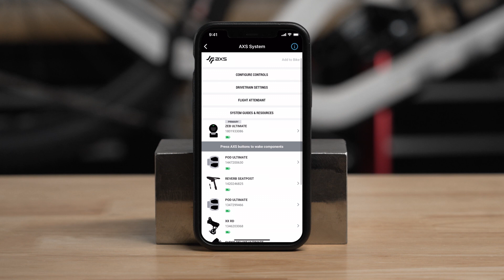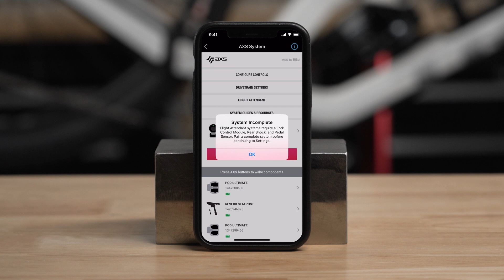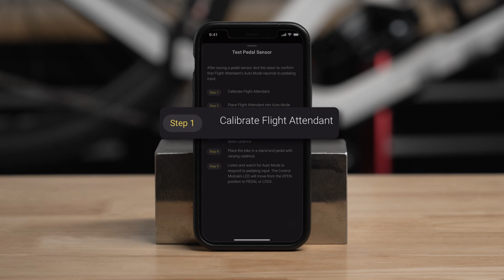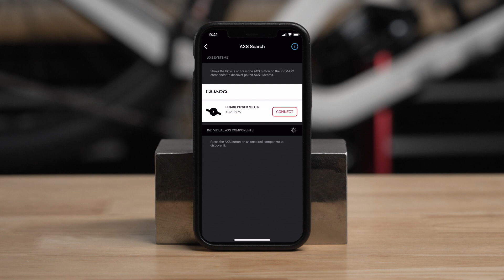OLD RockShox Flight Attendant: Pairing a Quarq Power Meter as Pedal Sensor